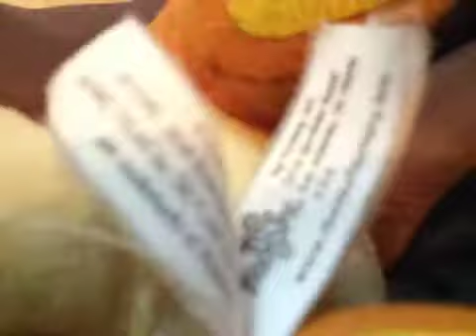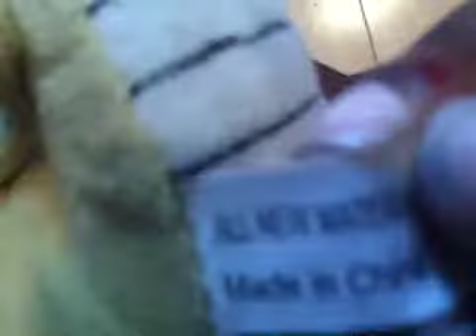Pokémon plush Collection part one